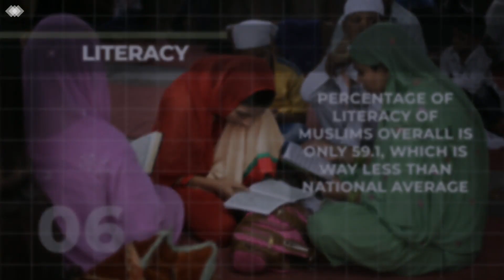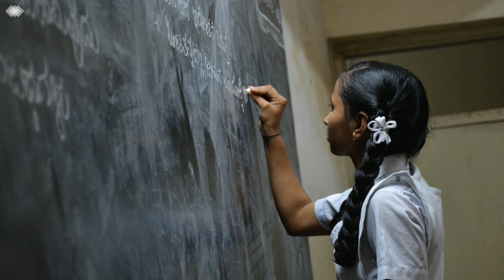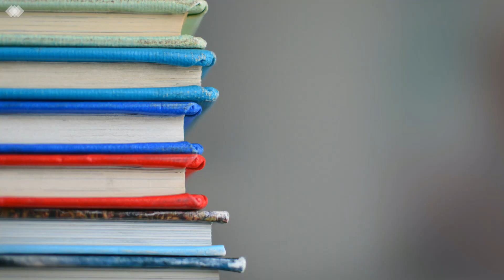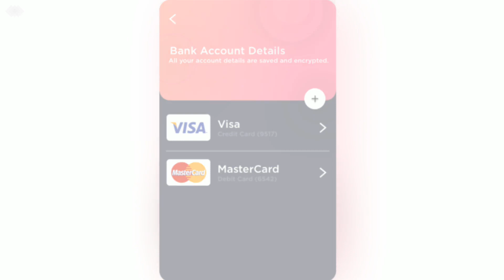Condition of Muslims in India - You can Bring the Change